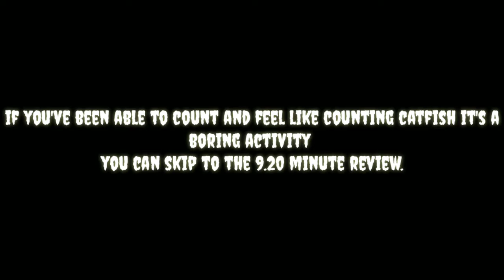sangkuriang catfish? What is that ? Let's see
The African catfish was first exported from Taiwan in 1985. According to the exporter, the African catfish was the result of crossing from Taiwanese catfish with the Latin name Clarias Fuscus with African catfish with the Latin name Clarias Mozambicus. However, further study says African catfish is more similar to African catfish with the Latin name Clarias Gariepinus.
Apart from the controversy over the African catfish species, it is recognized that this type of catfish is more productive to be cultivated in Indonesia. So that almost all catfish breeders chose to cultivate African catfish rather than local catfish (Clarias Batrachus), which at that time were widely cultivated. Although African catfish is not as fresh as local catfish, still maintaining African catfish is far more economical than local catfish.
The most striking comparison between African catfish and Sangkuriang catfish, among others, is the ability to lay eggs (fecundity) sangkuriang catfish which reaches 40,000-60,000 per kg of female parent compared to African catfish which are only 20,000-30,000, the egg hatching rate of sangkuriang catfish of 90% while the African catfish are more than 80%.
Judging from its growth, the daily enlargement of sangkuriang catfish can reach 3.53% while that of African catfish is only 2.73%. And, feed conversion or Food Convertion Ratio (FCR) of sangkuriang catfish reaches 0.8-1 while dumbo catfish is greater than 1. FCR is the ratio between the weight of feed given with the weight of growth of fish meat. The smaller the FCR ratio the more economical the fish is maintained.
The naming of the Sangkuriang catfish takes the name of a child from Sundanese mythology. In the story is a child named Sangkuriang who is eager to marry his own mother. Maybe that's why the name of the Sangkuriang catfish is the name of a cross catfish variety.